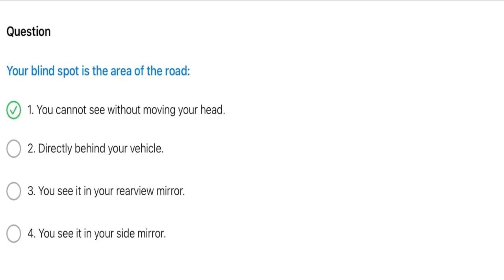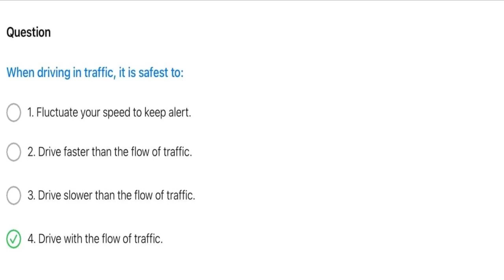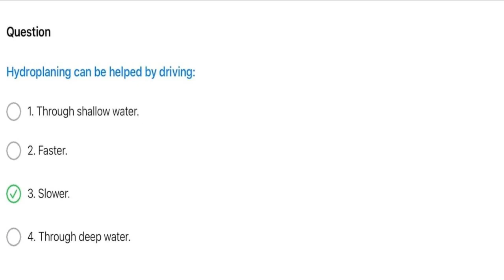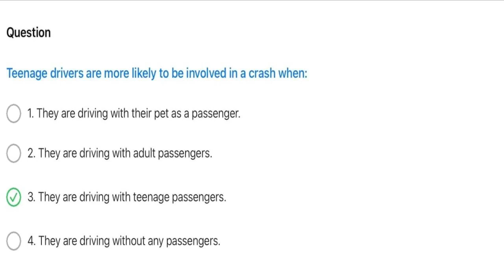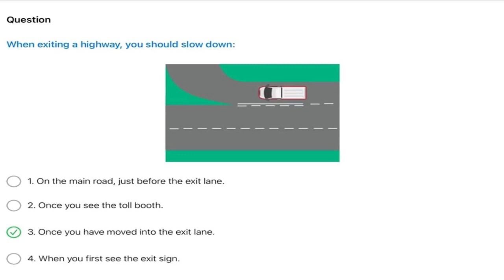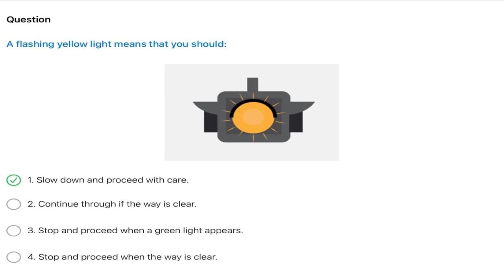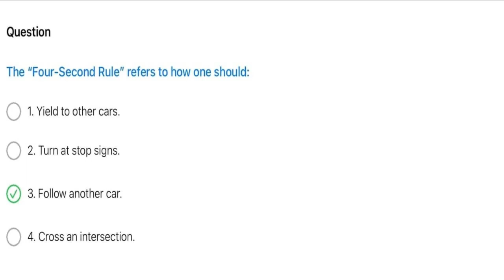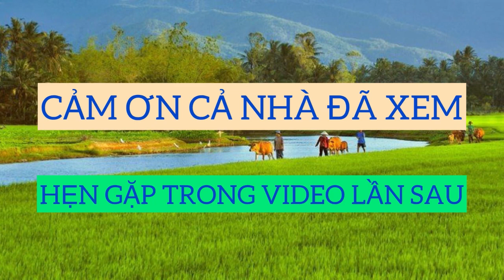212 câu hỏi ôn tập lý thuyết lái xe bang MASACHUSETTS - Phần 3 (Hết)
Câu hỏi ôn tập lý thuyết lái xe tại bang MASACHUSETTS được Thắng tổng hợp từ DMV tại MASACHUSETTS. Trọn bộ gồm 3 phần:

Câu hỏi ôn tập lý thuyết lái xe tại bang TEXAS được Thắng tổng hợp từ DMV tại TEXAS. Trọn bộ gồm 3 phần: